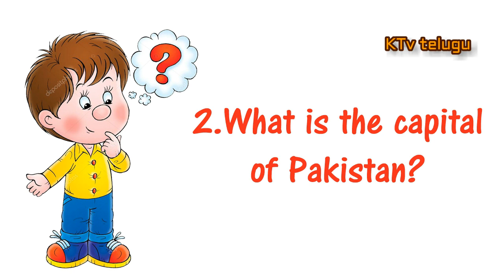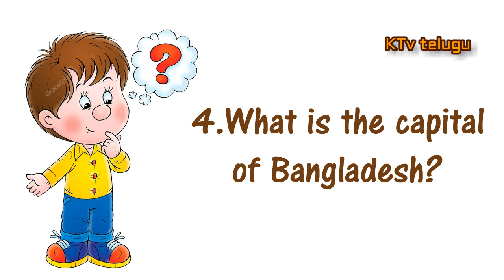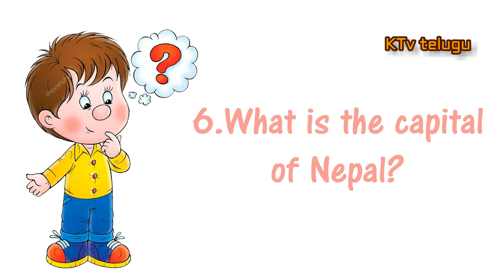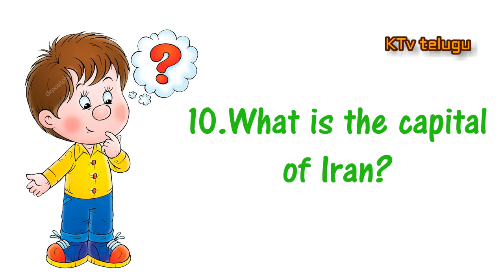Capitals of Countries in telugu/ gk bits/ important gk questions/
Important GK
telugu gk
capitals
boundary countries of India.